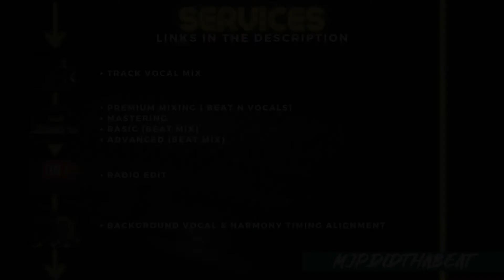[Free] Jack Harlow x Da Baby Type Beat 2021 - “Decentralize“ Prod. MJPDIDTHABEAT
*Absolutely any use of this beat (including leased beats) REQUIRES CREDIT ( Prod. by MJPDIDTHABEAT )